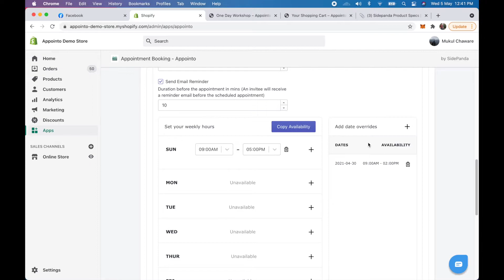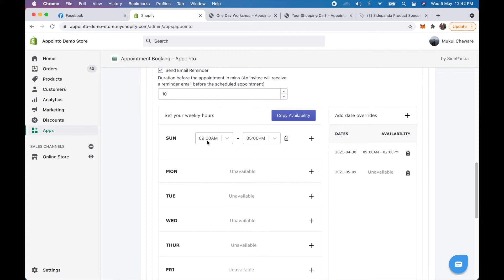I want to block off certain days/times in Appointo. How can I do that?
I want to block off certain days/timesin Appointo. How can I do that?